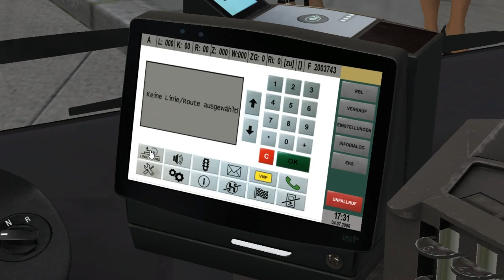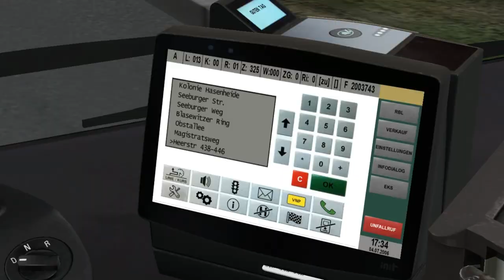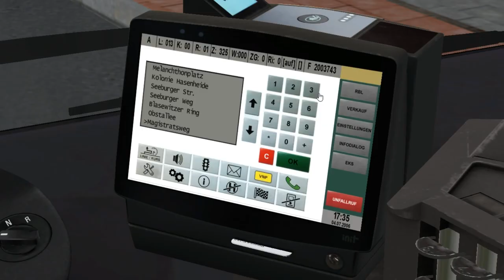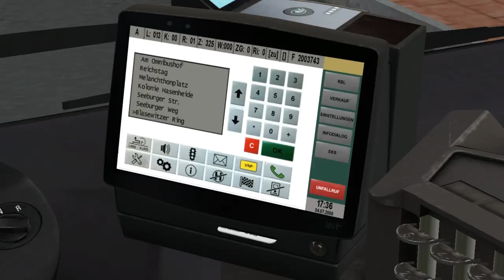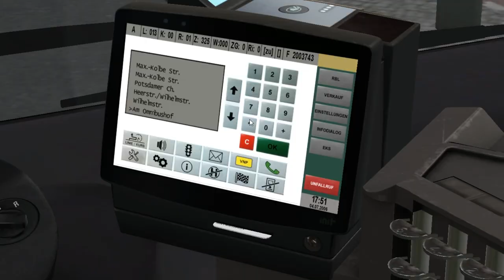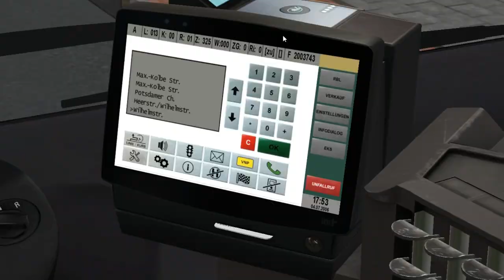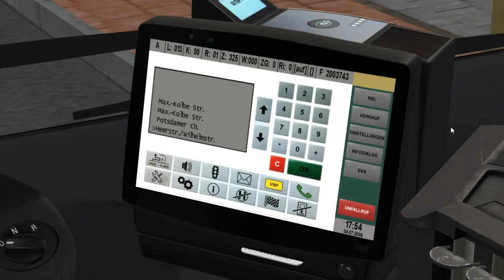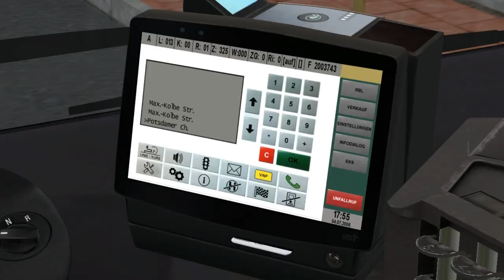MAN eMobility A37 Euro 6 (2 d.) on Berlin-Spandau 2017; Line: 13 --- Hahneberg - Max.-Kolbe str.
It's Electrobus MAN A37 with 2 doors.